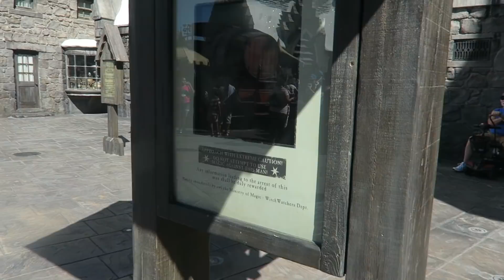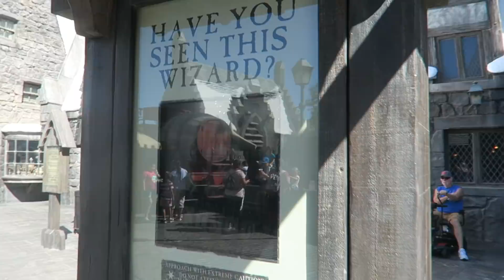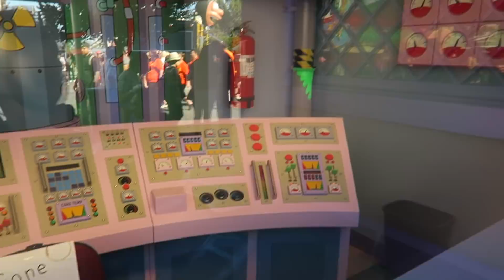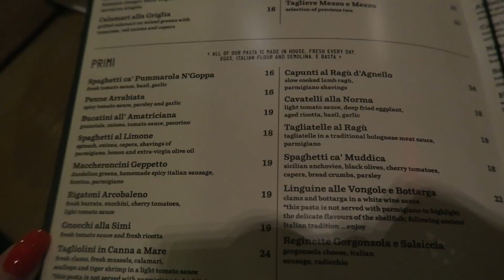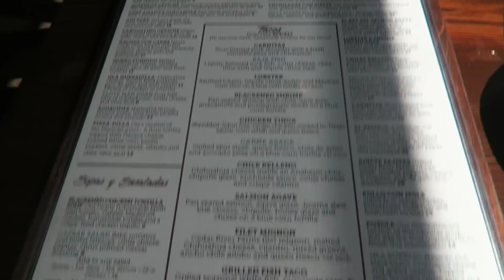The Best Ever 😍 Vlog 550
Shannon Harris
Palmerston North
NEW ZEALAND

CLOTHING & ACCESSORIES!

MAKEUP & BEAUTY!

VLOG STUFF!